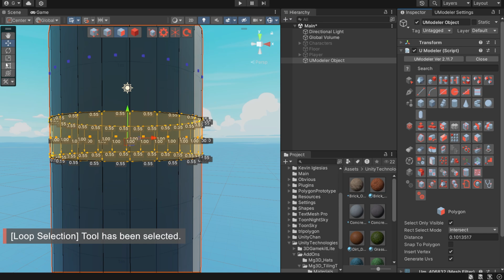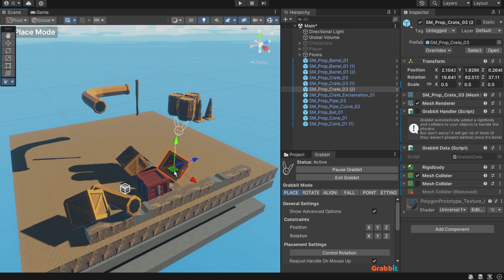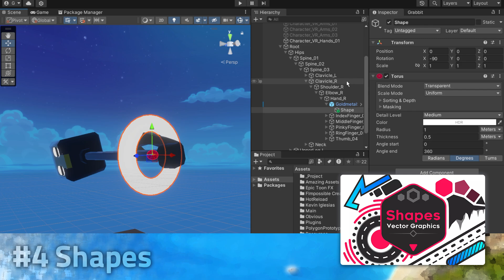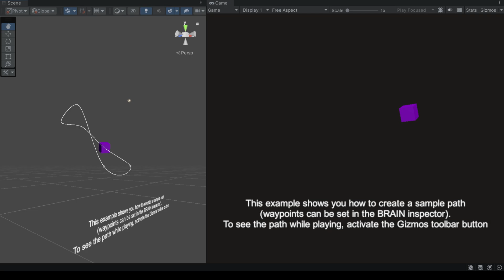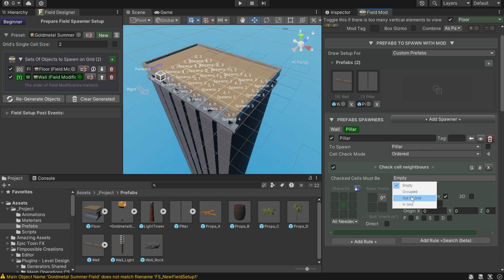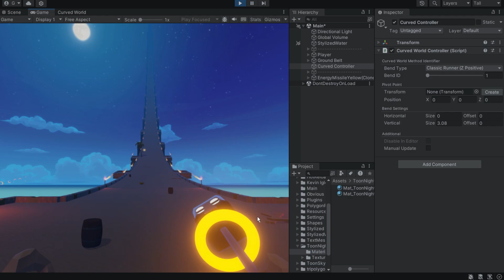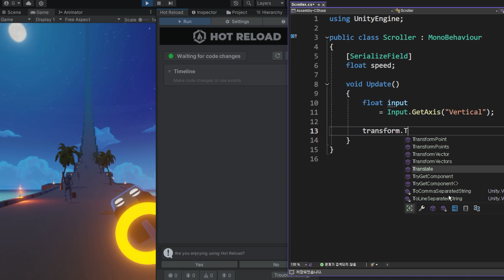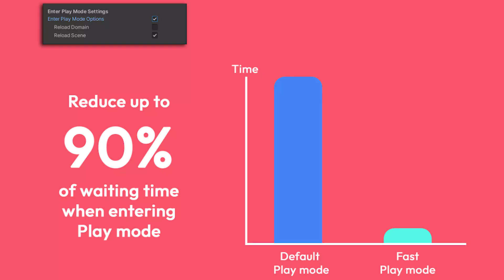프로토타입을 쉽고 빠르게 만들어주는 에셋들을 Dev Days of Summer Sales에서 만나보세요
이번 2024년 유니티 에셋스토어🏖️여름 할인 캠페인 'Dev Days of Summer Sales'은
여러 유니티 인플루언서들이 직접 지정하여 할인에 들어가는 특별한 이벤트입니다.

한국 기준 7월 31일 밤 11시부터는
게임의 프로토타입 제작을 빠르고 편리하게 해주는 에셋들이 할인하며
이 영상에서는 그 중 10개의 에셋을 예제 프로젝트와 함께 미리 소개해드립니다.

둘째주 7월 24일부터 8월 21일까지 진행되는 'Dev Days of Summer Sale' 중
언급된 모든 자산은 해당 기간 동안 50% 할인된 가격에 만나보실 수 있어요!
매주 다른 자산이 할인되므로 다시 방문하여 확인해보시는 것을 추천드립니다☺️

 8월 21일부터 9월 4일까지 'Best of Summer Sales' 도 진행할 예정이니
해당 세일 기간도 꼭 지켜보세요!

📦 에셋 리스트
01 00:00 인트로
12 12:49 마무리